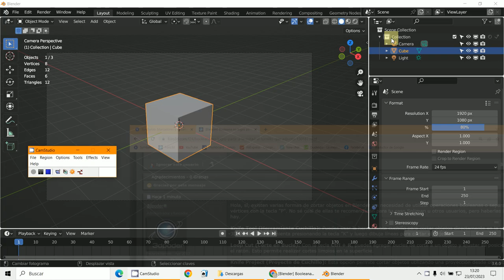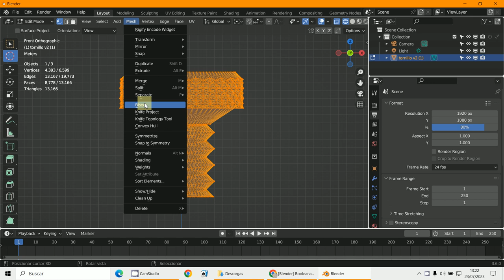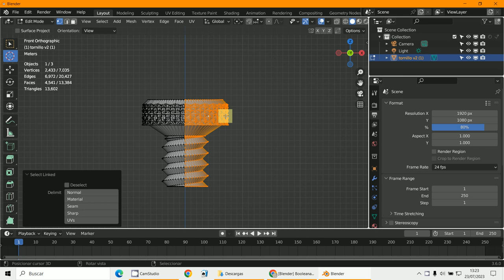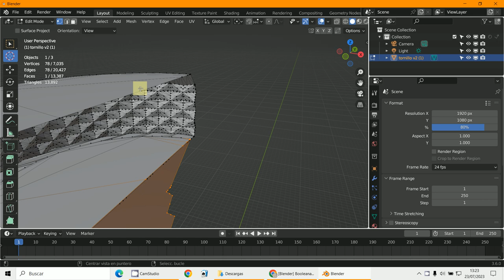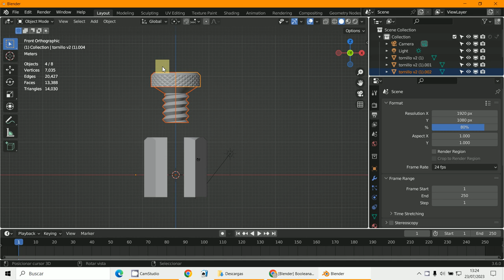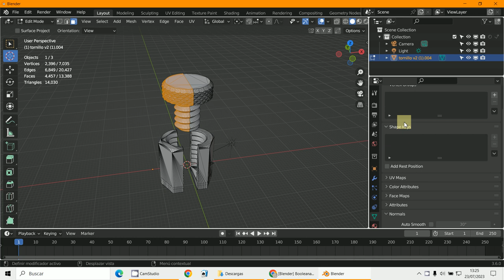Tornillo Bisect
3D Blender 3.6
Bisect
Tornillo